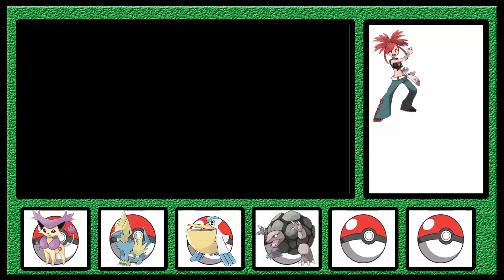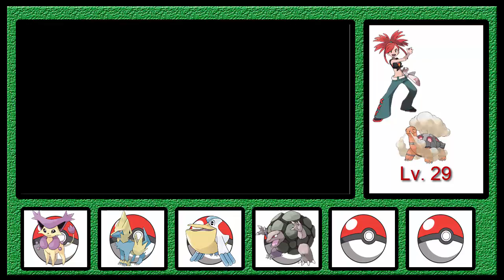Pokémon Emerald #06 - VS Flannery/OVO Pokémon/Charcoal/Fóssil Pokémon!!!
Desculpa pelo ep. zoado, como eu falei no vídeo eu já tinha "gravado" tudo legalzinho e bem explicado, mas espero que gostem e lembrando ESCOLHAM 4 PKM PARA O GYM!!!

1 - Em toda área nova que eu chegar,eu tenho que capturar todos os pokémon novos(apenas os novos,se aparecer um que já tenho,não conta)

2 - Só posso sair dessa área se tiver capturado todos os pokémon,caso demore muito e vídeo fique grande,eu posso capturar ele em off.

3 - Batalhas contra Lideres de GYM,eu tenho que ir com o mesmo
número de pokémon que ele irar usar.

4 - Não posso repetir o mesmo time contra os GYM, toda luta nova eu terei que mudar o PT para o desafio.Porém,eu posso repetir apenas UM pokémon que estava na PT no GYM anterior para fazer o novo,só que o mesmo não irar ficar na PT pro próximo desafio.

5 - Vocês podem escolher os pokémon que já temos capturados para o time que irar contra o líder do GYM.

ELSWORD: EXISTE UMA PLAY LIST DE CADA PERSONAGEM PARA VOCÊ APROVEITAR :3